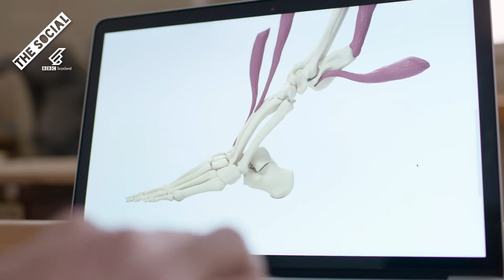Long Story Short - Graham the Crash Survivalist!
In this episode of Long Story Short, Nathan's taking a look at Graham, the result of an Australian project to demonstrate exactly how the human body would have to look to survive a car crash. But, Nathan want's to know can Graham help him be sexy.